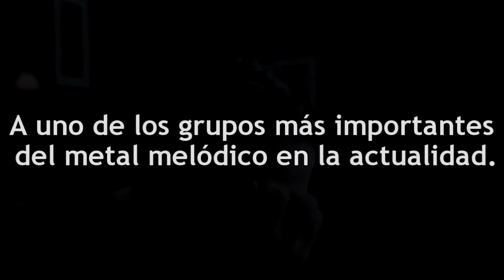SABATON en Lima (videospot)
SABATON en Lima
Jueves 04 de Setiembre
Discoteca Céntrica

Las entradas se venderán desde este 15 de agosto

Precios de Venta

Entrada General: s/.100.00
Dia del show S/ 130.00